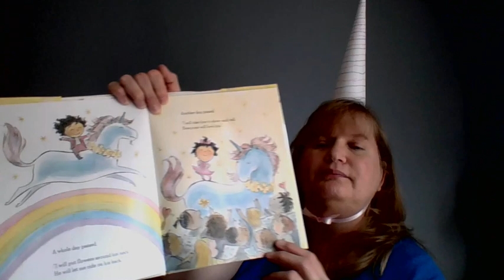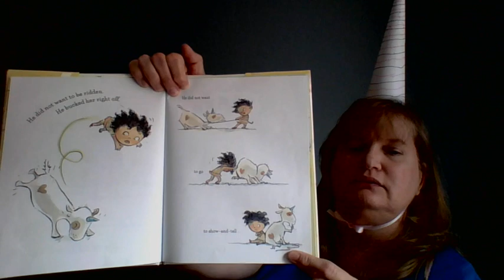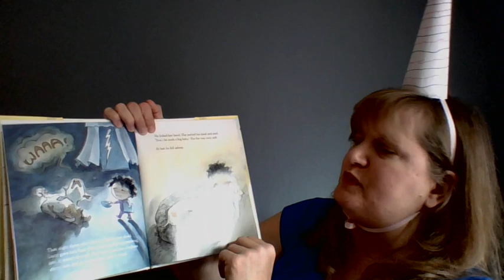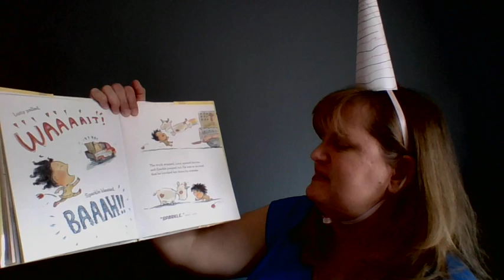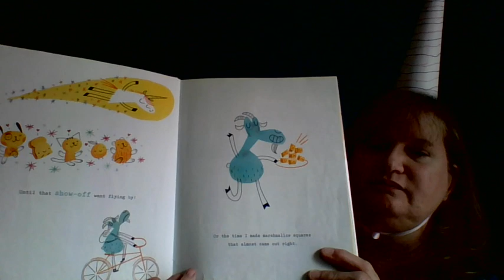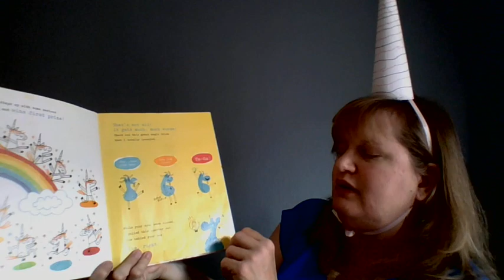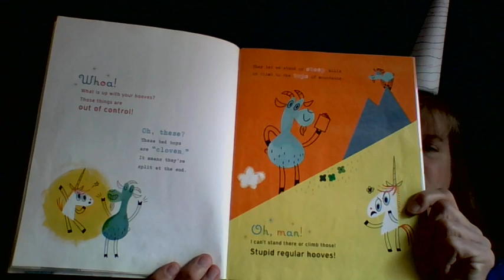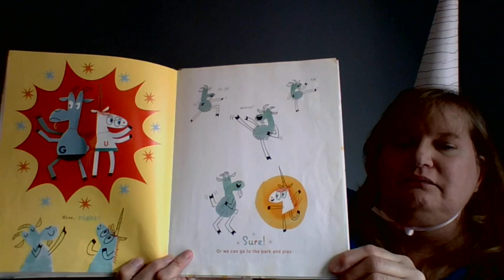Gold Class 3--30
The two stories for today are A Unicorn Named Sparkle and Unicorn Thinks He's Pretty Great.